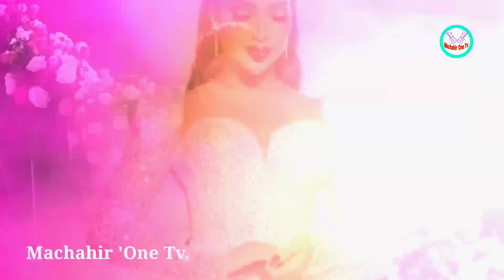زواج دنيا بطمة بعد زواج محمد الترك ومن يكون زوج بطمة سمعوا ردها والحقيقة الكاملة Dounia batma